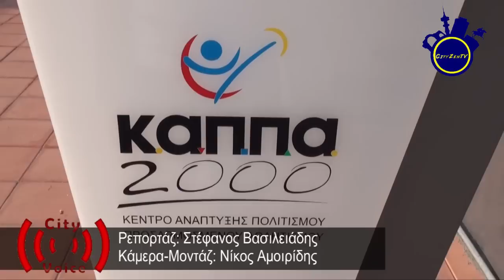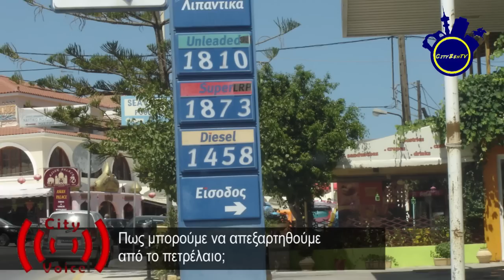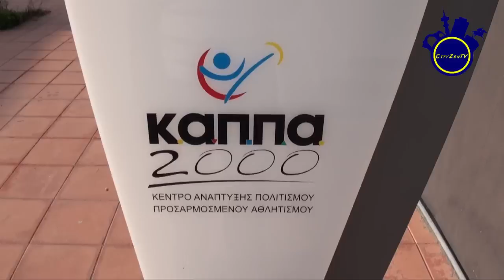Μπορούμε χωρίς πετρέλαιο;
Πολλά δημόσια κτίρια στην Ελλάδα, όπως και οι εγκαταστάσεις ΚΑΠΠΑ 2000, είναι εξαρτημένα από το πετρέλαιο με το ανάλογο κόστος. Στην Ελλάδα υπάρχουν πολλές εναλλακτικές πηγές ενέργειας που μένουν ανεκμετάλλευτες. Μήπως ήρθε η ώρα αυτό να αλλάξει;